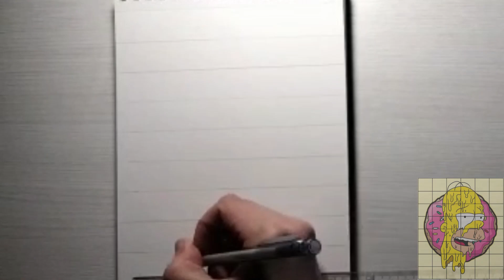How to Draw Using Grid Method (Easy) | OinatzArt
OinatzArt: How to Draw Using Grid Method (Easy)

In this video, I'm going to explain you the Grid Method. Use this method and you can draw without tracing, suitable for beginners and experienced artists in sketching and drawing. Learn to scale up any picture to make a great piece of pencil art or under-drawing for any painting or craft.